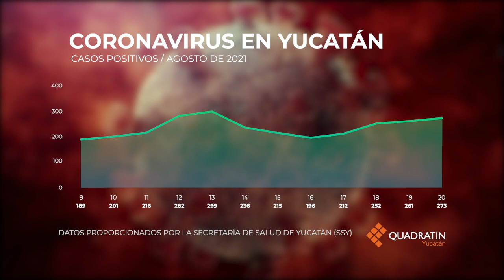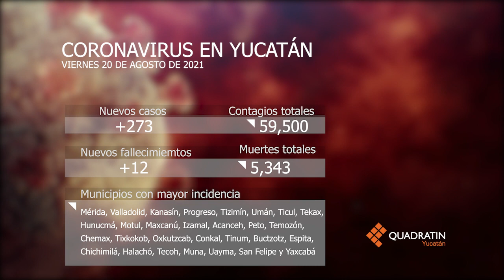Quadragrafía - Coronavirus en Yucatán - Viernes 20 de agosto de 2021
Mira cómo ha sido el avance del Covid19 en Yucatán hasta hoy 20 de agosto 🦠📊